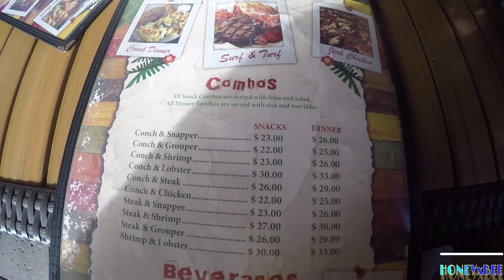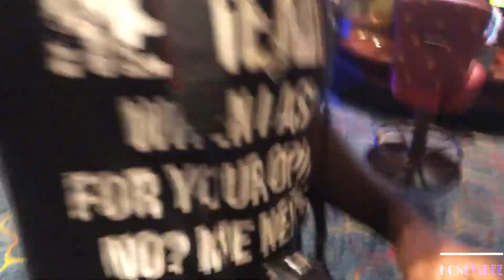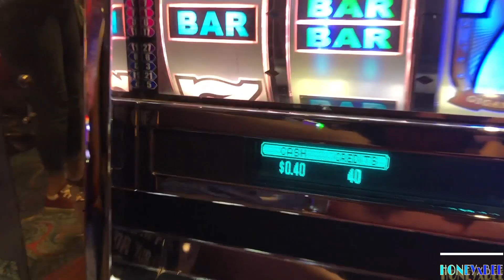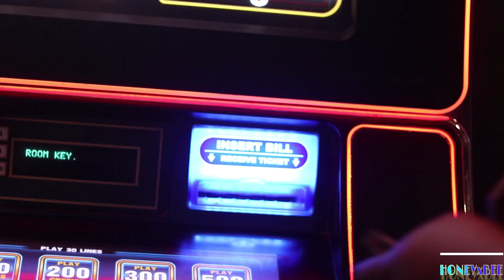Honeyxbee Episode 2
Welcome to HoneyBee Channel. We are capturing our moments together and we are inviting you to see them. This is our first international trip together. Enjoy our second episode where we visit JAKANOO BEACH and Paradise Island in Nassau, Bahamas!

Other stuff we do:
Honey's travel blog "Destinations with Jessy"